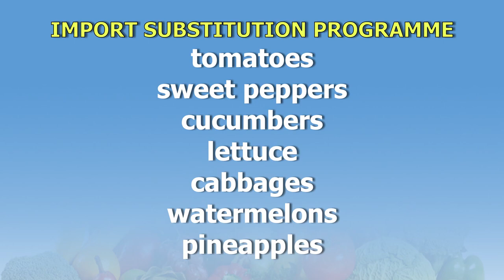Nation Beat. October 16, 2018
St.Lucia’s Minister for Agriculture outlines several initiatives to boost the Sector against the goals of world food day.

Saint Lucia has captured its first-ever Youth Olympic Games medal.

The UWI forging closer ties with the private sector to instill the entrepreneurial spirit.